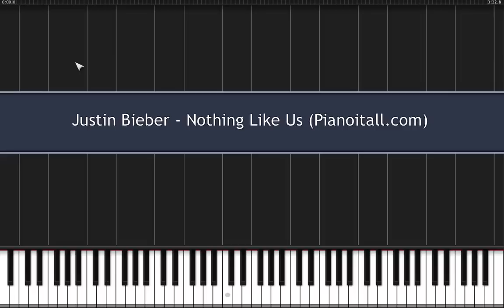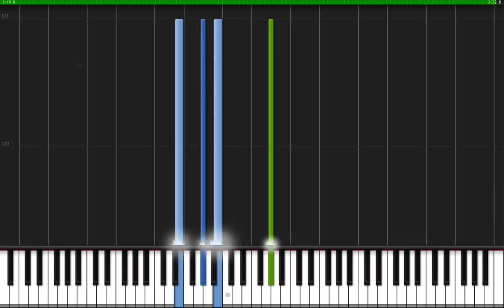Justin Bieber - Nothing Like Us (Sheet Music & Midi!!)